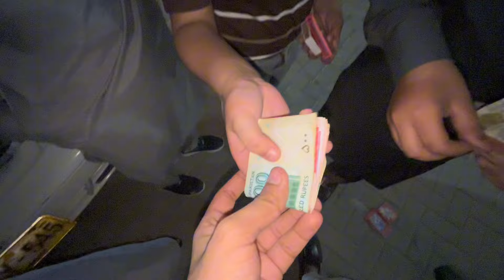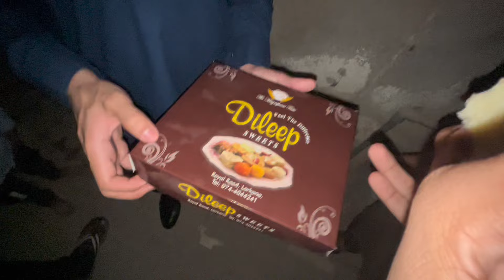Bacho ke sath Diwali celebration kar le 🪔😍